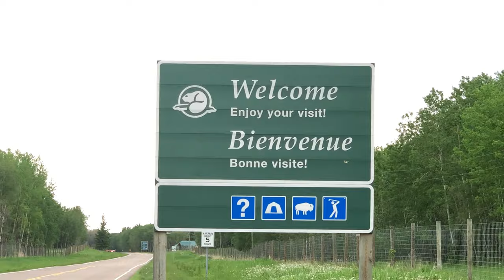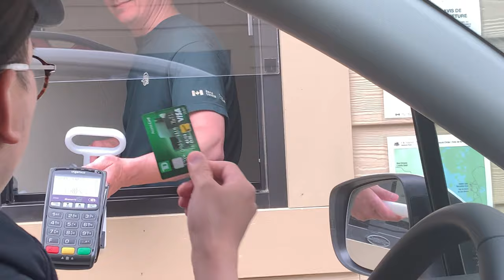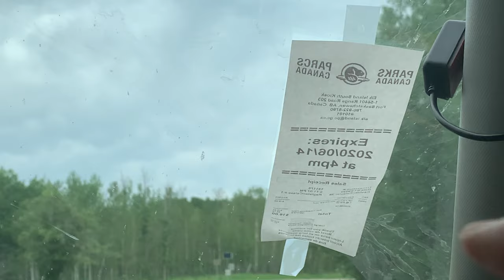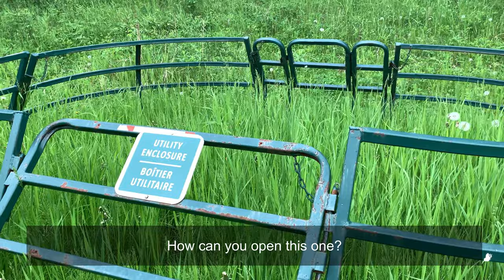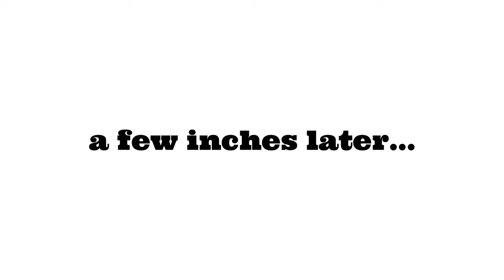Trip to Elk Island|The Bison Hunt in Elk Island||Bison Loop|Travel Alberta|Pinoy in Canada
Matapos ang 3 buwan ng community quarantine, nakagala din kami sa wakas. Since dumalaw ang ating mga travel buddies from Calgary, ano pa nga ba ang pwedeng gawin kundi bisitahin ang lugar na hindi pa namin napupuntuhan. At ito ang Elk Island National Park na makikita 35 kilometro ang layo mula sa sentro ng Edmonton City sa probinsiya ng Alberta, Canada.
 Dito makikita ang mga wild animals na gumagala sa lugar na ito katulad ng bison, deer, elk, beaver at iba pa.
Tara mga ka-trippers, samahan nyo ako na tuklasin ang ganda ng lugar na ito.
Para po sa impormasyon ng national park na ito, maaaring bisitahin ang link na ito